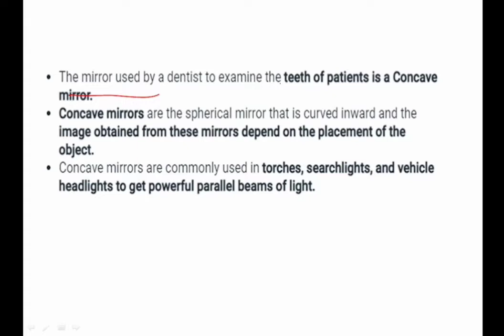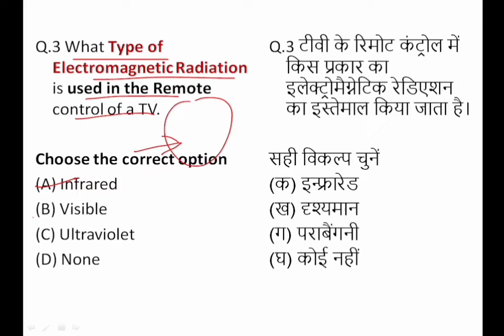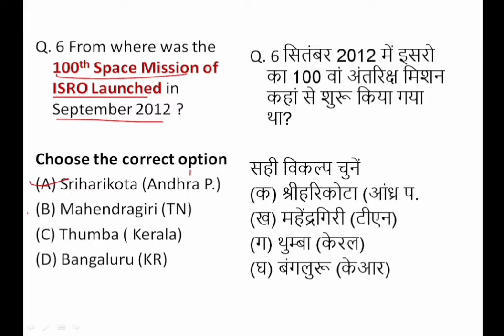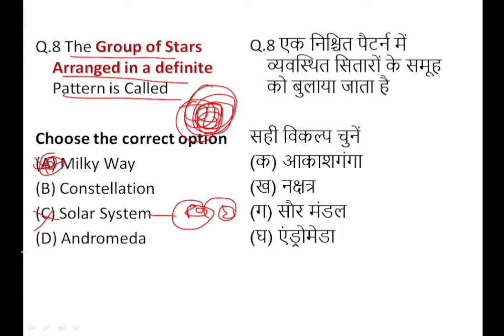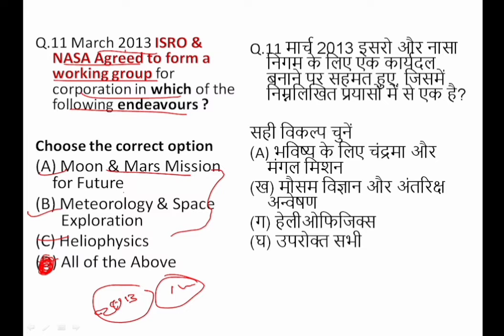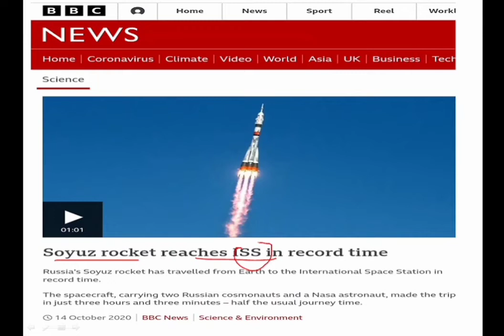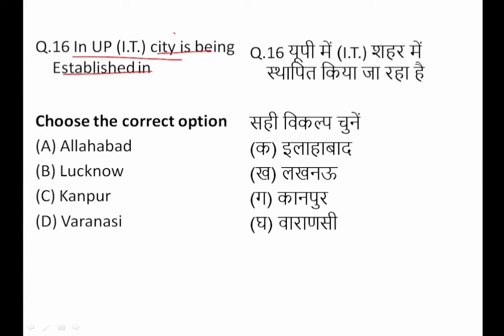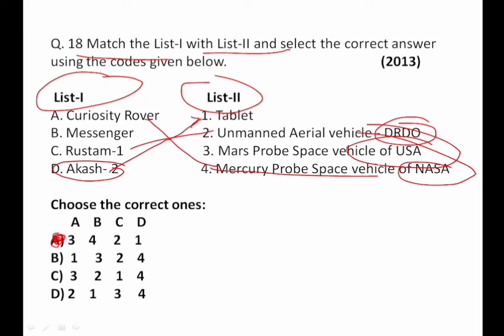UPPCS GS-PRELIMS PREVIOUS YEARS PAPER'S Discussion